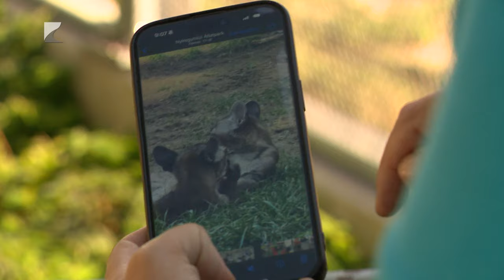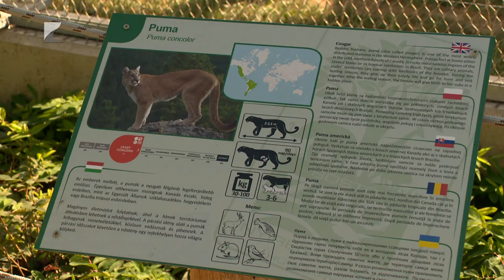Hármasikrek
Puma hármasikrekkel gazdagodott a Nyíregyházi Állatpark állatállománya. A tenyészpár 2019 óta az Állatpark lakója, az ötéves nősténynek és a tizennégy éves hímnek ez a második közös szaporulata. A három kölyök egyelőre anyatejjel táplálkozik, nagyjából másfél éves korukig pedig Nyíregyházán maradnak.